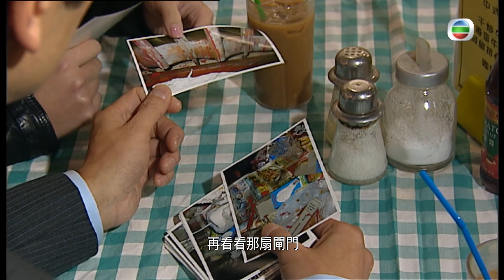仁心解碼精華 | 一碗牛腩麵查出犯人| 徐子珊| 方中信 | 茶餐廳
【仁心解碼】精華 一碗牛腩麵查出犯人

莫敏兒(徐子珊)自從認識精神科高級醫生高立仁(方中信)之後，每逢查案遇到樽頸位，就搵高人幫手。今次只係請方中信食碗牛腩麵加杯凍奶茶，就幫佢搵出茶餐廳入面嘅犯人，好心佢起碼請人食多個菠蘿油啦！

仁心解碼｜星期一至日 晚上11:50PM｜翡翠台